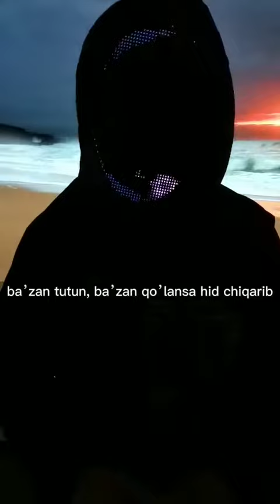Hayot aka (Quyosh)